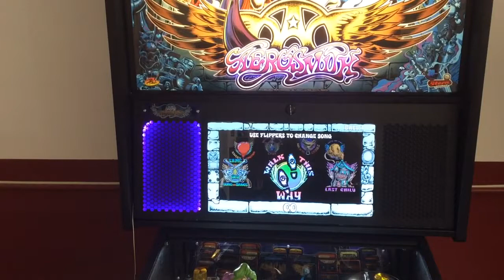Aerosmith Pinball Speaker lighting.